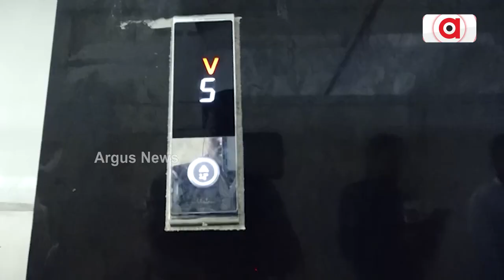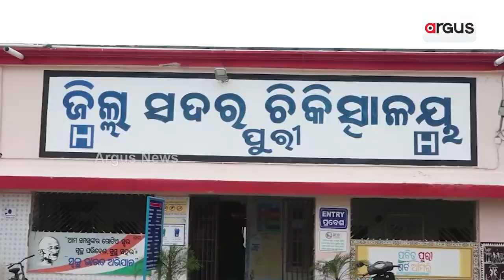Puri District Sadar Hospital Left With Negligence By Admin, State Govt